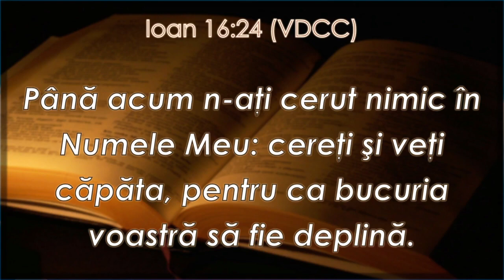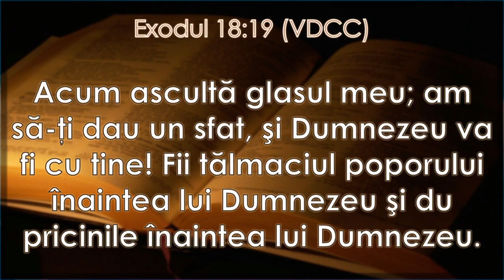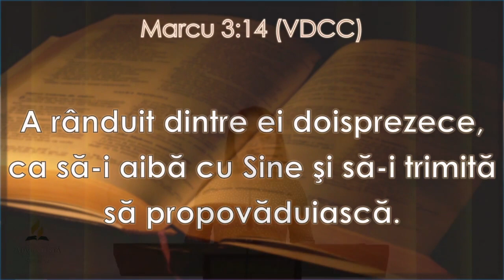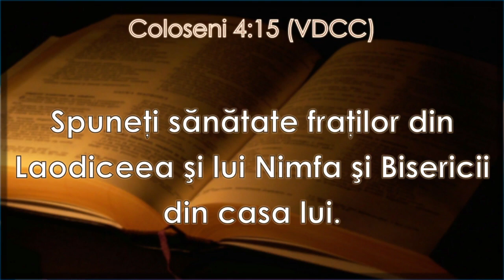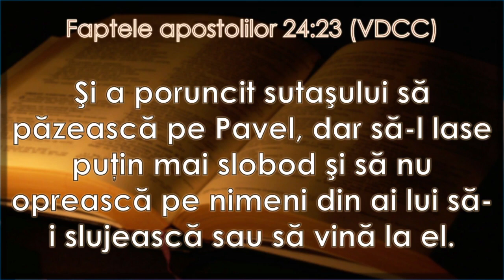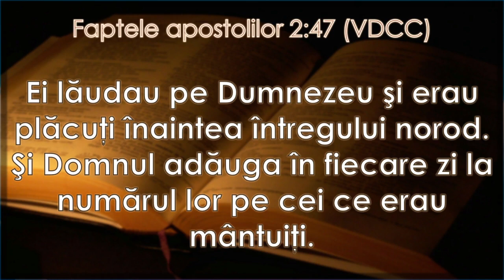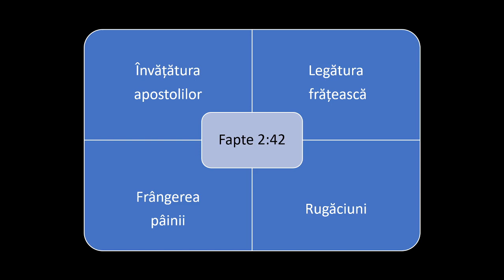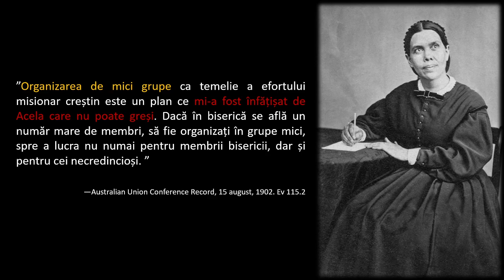Alin Ciurea | Plen - Călătoria Misionară IMPACT 2021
Domnul Isus spunea: „Orice veţi cere în Numele Meu, voi face” (Ioan 14:13). O astfel de declarație pare prea mult, ne îndoim de realitatea ei, ne gândim că sună mai degrabă ca o amăgire decât ca o promisiune. Și totuși Dumnezeu ne spune că toate făgăduințele Sale sunt pentru noi și sunt sigure. Poate că în așteptarea împlinirii dorinței noastre am pierdut un mic detaliu: „Dacă veți cere în Numele Meu.” Ce înseamnă a te ruga și a cere în Numele lui Isus? Te invităm să descoperi prin acest plen.

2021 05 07